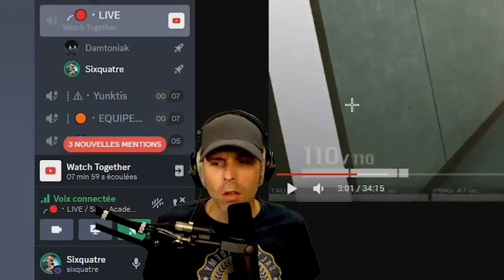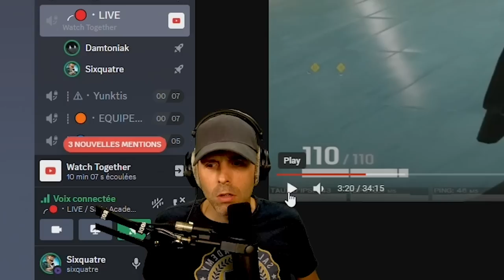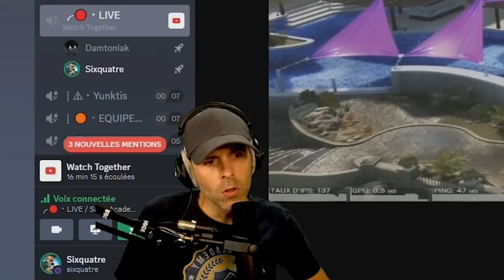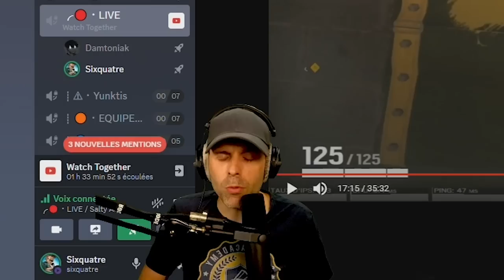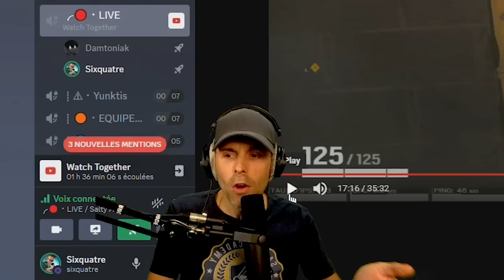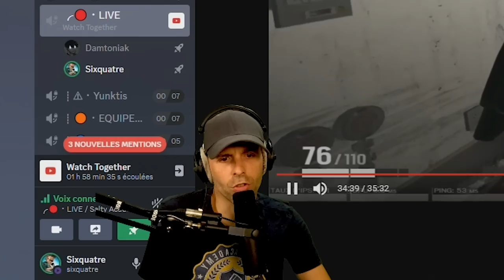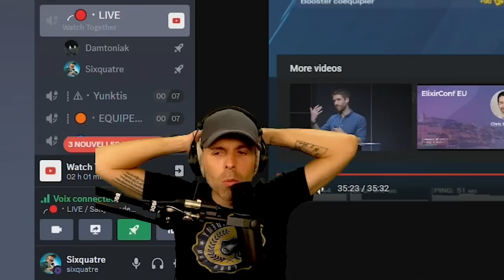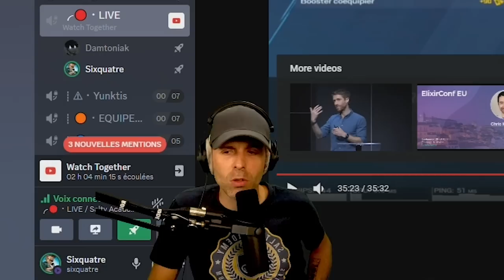N'achetez pas CETTE MARQUE de SOURIS ! 🎓 Rainbow 6